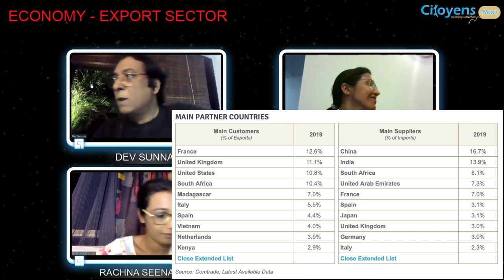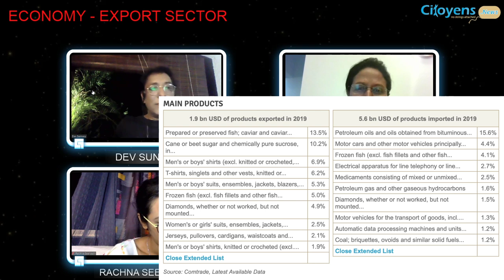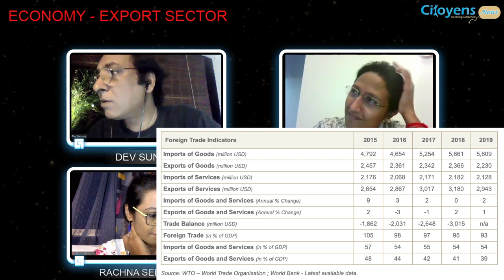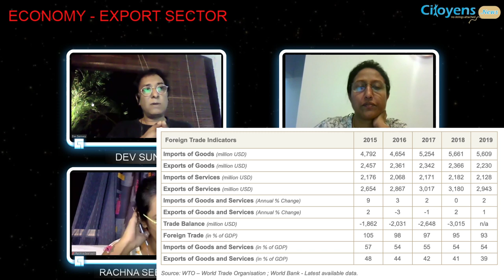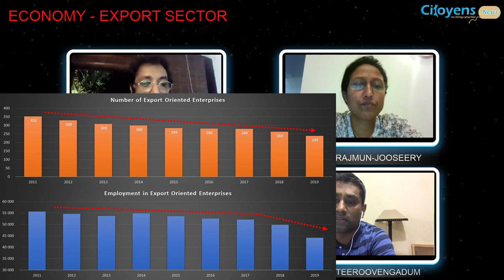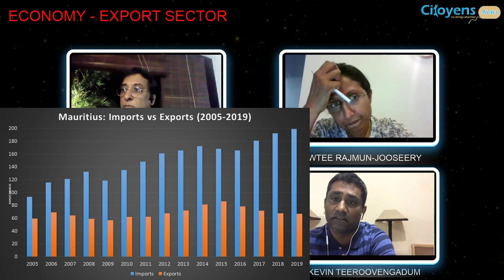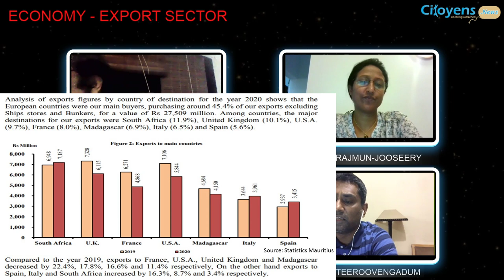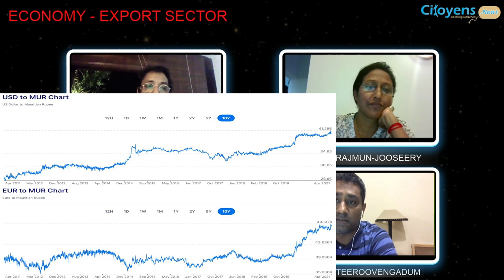Export des produits et services avec la MEXA